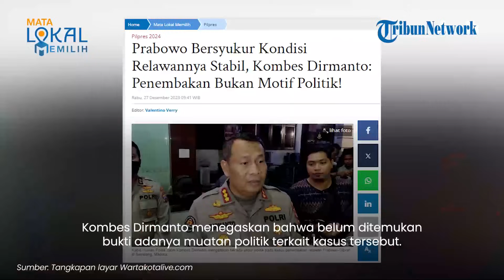Penembakan Relawan Prabowo Sempat Diduga Dipicu soal Politik, Hasil Penyelidikan Polisi Tepis Isu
TRIBUN-VIDEO.COM - Kasus penembakan relawan Prabowo-Gibran oleh orang tak dikenal (OTK) di Sampang, Madura masih menjadi perhatian publik.

Pasalnya kasus itu direspons oleh TKN Prabowo-Gibran, bahkan Prabowo sendiri turut menanggapi kasus penembakan itu.

Prabowo merasa prihatin atas peristiwa penembakan relawannya.

"Saya turut prihatin, tapi saya bersyukur dia (korban penembakan) sudah agak stabil," ucap Prabowo.

Ia berharap motif penembakan yang dialami relawannya segera terungkap.

Dalam kasus tersebut, sempat muncul dugaan bahwa penembakan itu dilatarbelakangi oleh persoalan politik menjelang Pilpres 2024.

Namun isu tersebut ditepis oleh Polda Jatim.

Berdasarkan hasil penyelidikan yang dilakukan oleh Polda Jatim, belum ditemukan adanya bukti bahwa penembakan itu berkaitan dengan politik.

Pernyataan itu disampaikan oleh Kabid Humas Polda Jatim, Kombes Dirmanto pada Selasa (26/12).

Kombes Dirmanto menegaskan bahwa belum ditemukan bukti adanya muatan politik terkait kasus tersebut.

"Dan catatan yang harus kami sampaikan sampai saat ini informasi yang kami terima dari penyidik bahwa tidak ada muatan politik," ucap Kombes Dirmanto.

Dalam melakukan penyelidikan kasus penembakan relawan Prabowo-Gibran itu, polisi sudah memeriksa 11 saksi.

Proses penyelidikan juga masih terus dilakukan oleh Polda Jatim.

Selain melakukan pemeriksaan saksi, polisi juga menyelidiki CCTV di sekitar lokasi penembakan.

Sementara itu peluru yang sempat bersarang di tubuh korban sudah dikeluarkan melalui operasi.

Peluru tersebut sedang diteliti oleh Bid Labfor Polda Jatim.

"Untuk proyektil diteliti labfor. (Jumlahnya) petugas masih bekerja," imbuh Dirmanto. (Tribun-Video.com/WartaKotalive.com)

Artikel ini telah tayang di WartaKotalive.com dengan judul Prabowo Bersyukur Kondisi Relawannya Stabil, Kombes Dirmanto: Penembakan Bukan Motif Politik!,

Vp: Fegi